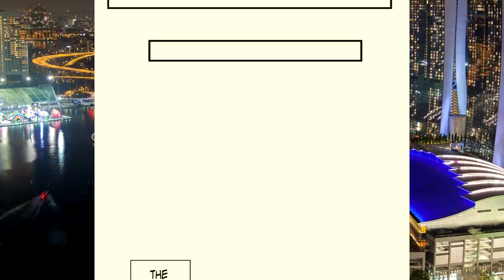Reborn 80 000 Years - Chapter 386 - English